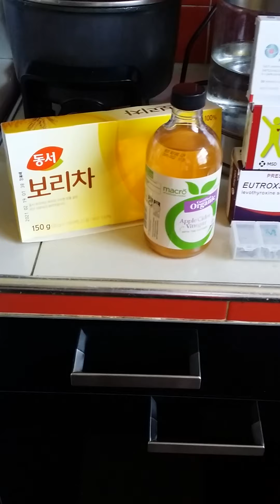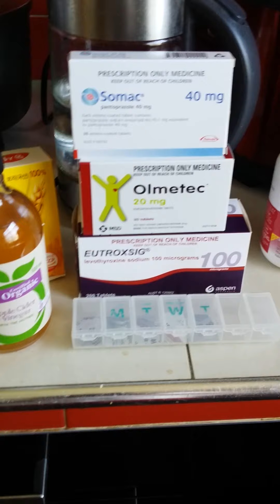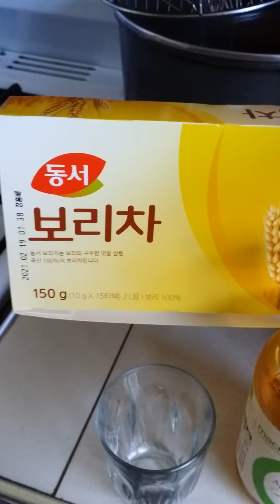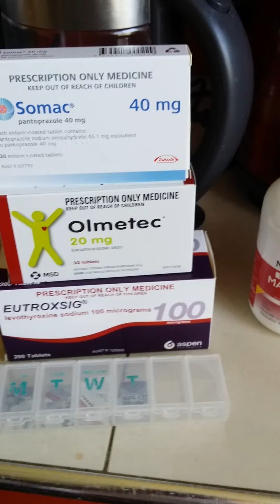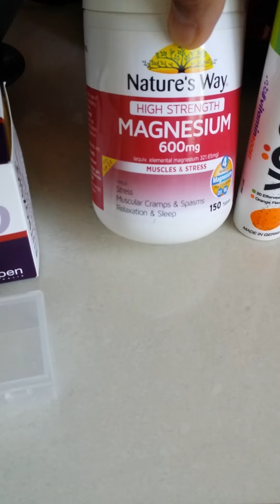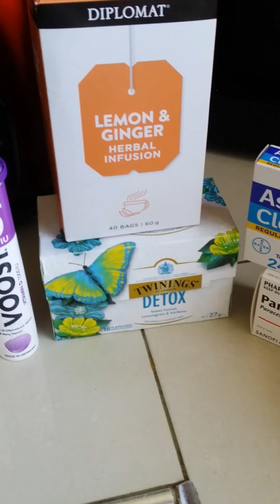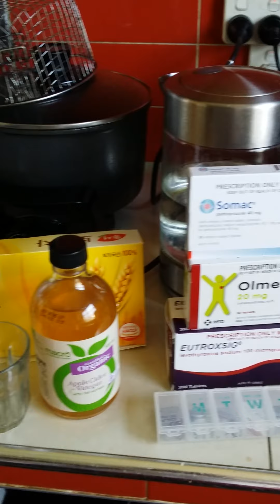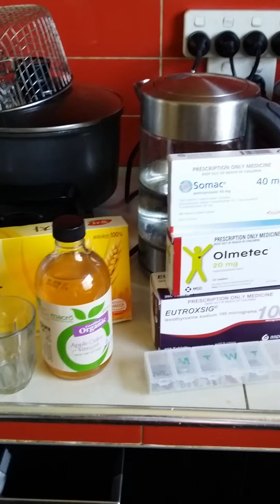Immune system for the better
How to prevent from getting illness or covid-19